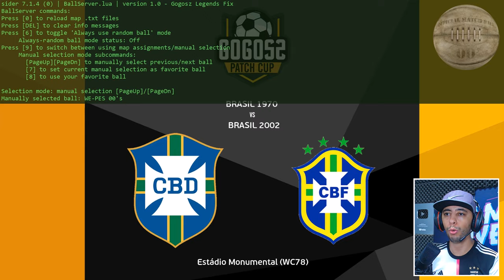🚨COMO TER O PATCH LEGENDS PARA PES 2021 PC + OPTION FILE PES 2018, PES 2020 e PES 2021 PS4 e PS5